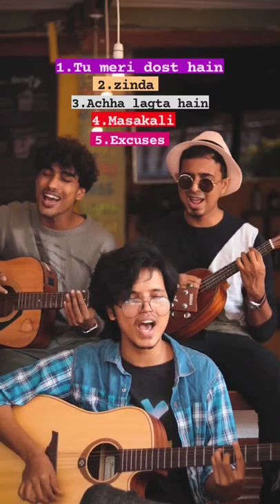5 Songs in 30 Seconds | Make It Viral Mashup 😝 | THE 9TEEN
Songs :-
1. Tu Hi Meri Dost Hai - Salman Khan
2. Zinda - Farhan Akhtar
3. Acha Lagta Hai - Deepika Padukone
4. Masakali - Ar Rahman
5. Excuses - AP Dhillon